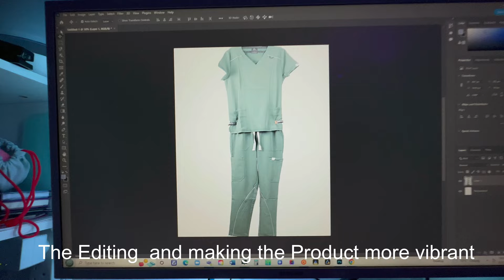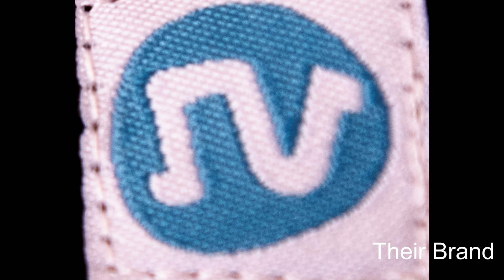Product shoot episode 117